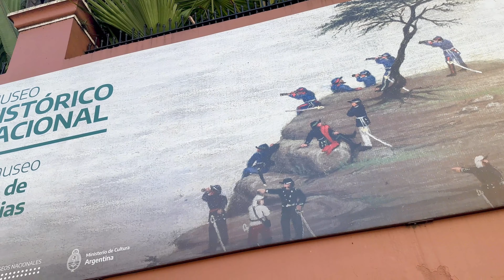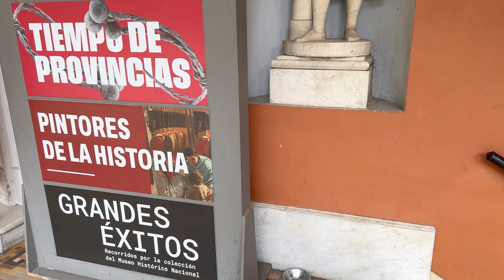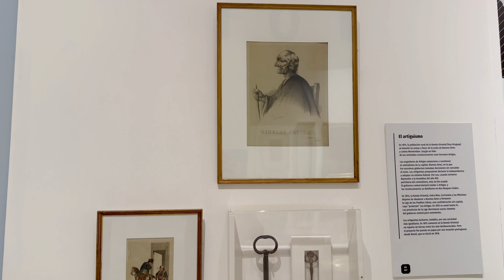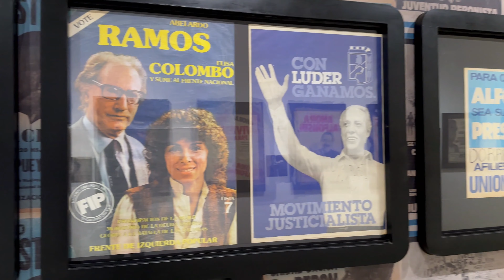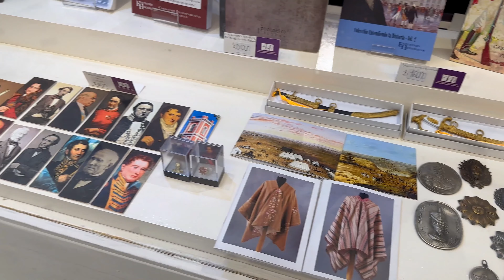[4k] Argentina - Museo Histórico Nacional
The Museo Histórico Nacional in Buenos Aires is a museum dedicated to Argentine history and culture. It is rich in exhibits, mainly from the 18th and early 19th centuries, with exhibits that tell of historical events such as revolutions and wars of independence. In addition, artworks, daily necessities, and costumes are also on display. This museum is an interesting place for those interested in Argentine history and culture.

ブエノスアイレスのMuseo Histórico Nacionalは、アルゼンチンの歴史と文化を展示する博物館です。主に18世紀から19世紀初頭の展示物が豊富で、革命や独立戦争などの歴史的な出来事を伝える展示があります。さらに、美術品や日用品、衣装なども展示されています。この博物館は、アルゼンチンの歴史や文化に興味を持つ方にとって興味深い場所です。

0:00 exterior
2:35 Inside the museum
4:51 General San Martin's Collection
8:04 Museum shop